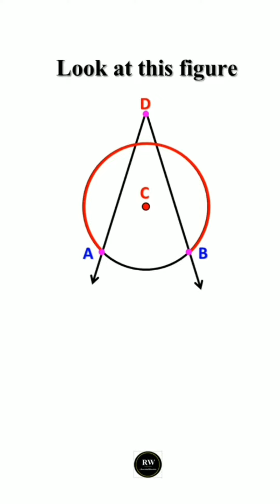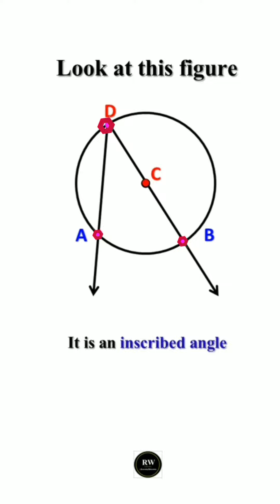Inscribed angle | understanding in simple way | circle | class 10 | Geometry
Inscribed angle
& don't forget to press the 🛎 bell to get notifications of latest video updates
Rw e-Learning Education